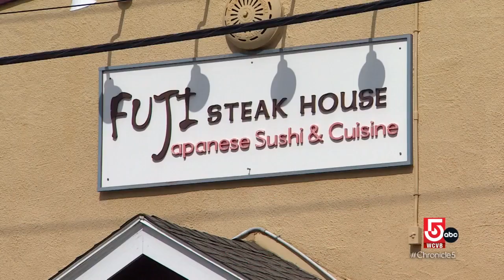Fuji Steakhouse in Needham, Mass., fires up the hibachi flattop for dinner and a show